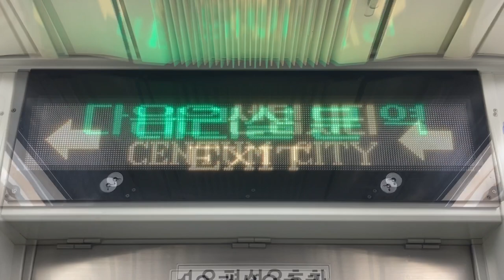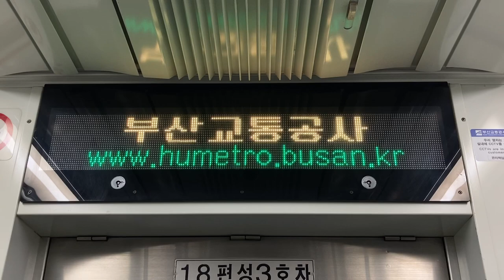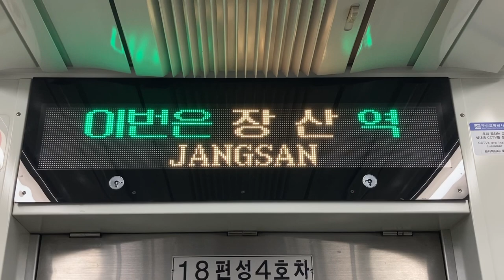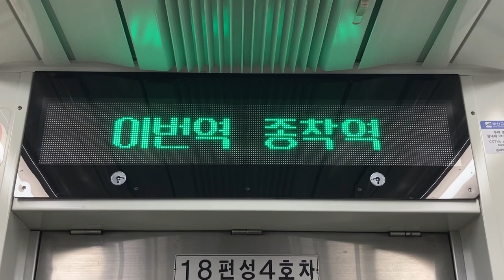LED車内案内表示器 釜山都市鉄道(부산지하철) 2号線(2호선) 장산역(萇山駅 チャンサン駅)行き